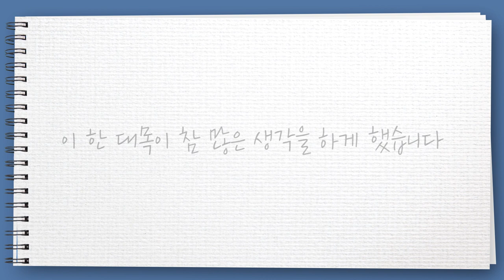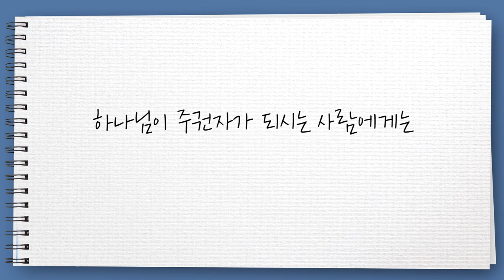[짧은설교] 괴롭게 하는 사람이 있습니까? | 분당우리교회 이찬수목사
설교 제목 : 괴롭게 하는 사람이 있습니까?

원본 설교 : 내 영혼이 내 속에서 피곤할 때에